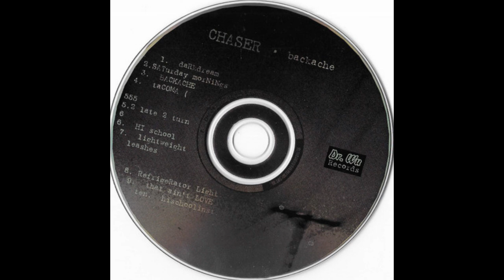Chaser "Saturday Mornings" Backache 1999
Chaser "Saturday Mornings"

Track 2 from Backache. Released by Dr. Wu Records, 1999.

Jason Harsin (Guitar, Vocals)
Tate McLaughlin (Guitar, Keyboards, Saxophone, Vocals)
Andy Beck (Bass, Vocals)
Scott Seiver (Drums, Percussion)